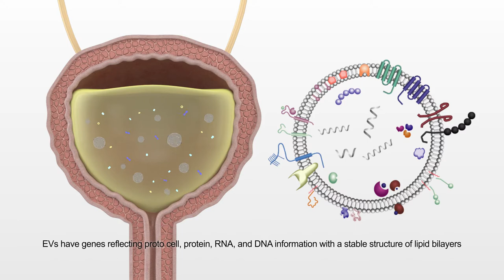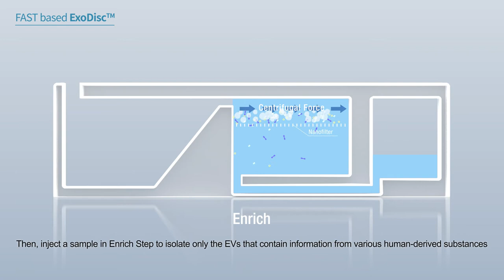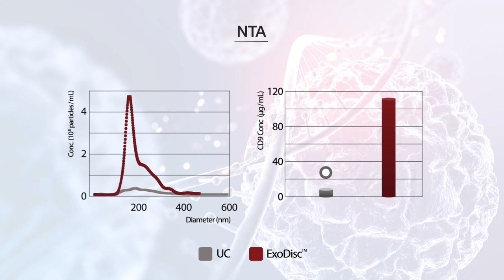의료 검사 의료 장비 의료 기기 엑소디스크 엑소디스커버리 엑소좀 랩스피너 3D의료영상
랩스피너의 3D의료영상 입니다.
3D그래픽을 활용하여 신체의 장기는 물론
의료기기 의료장비의 특징, 검사 원리 등을
정확하고 이해하기 쉽게 표현하였습니다.